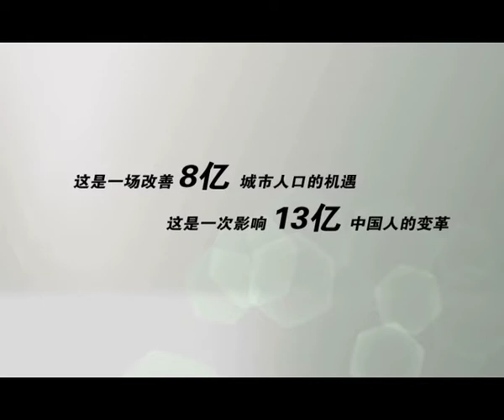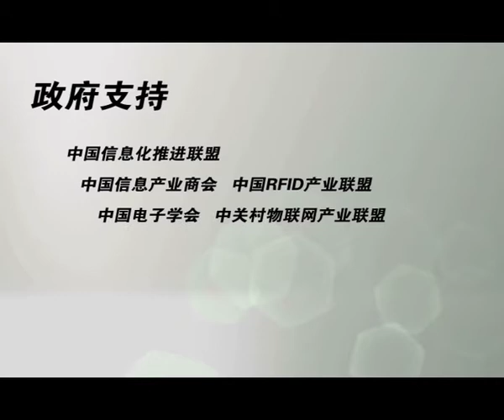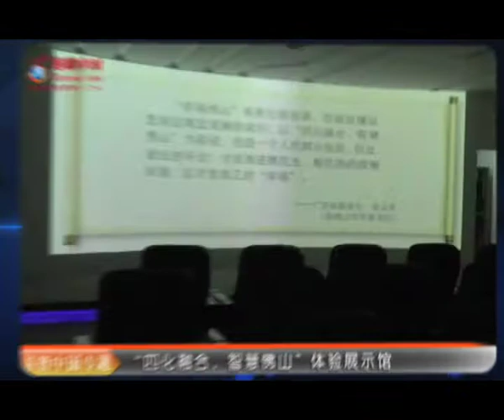寻智中国宣传片 Smart City Competition Advert